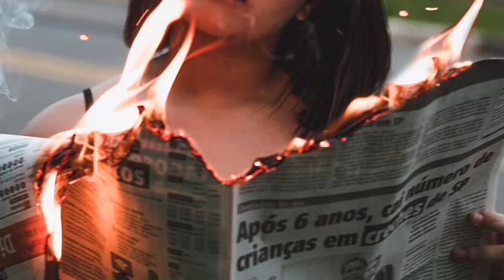Returning to Wholeness - A Meditation with Intuitive Michelle Skaletski-Boyd with Soul-Felt Bliss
Feeling Triggered?
There are many turbulent energies across the globe that can cause us to lose faith and throw us off balance.  This meditation can help you feel more balanced and whole.

After being named one of Bob Olson’s Best Psychic Mediums for nearly 4 years I then created a Signature Product that helped me become a 3-times Best Selling Author.

Though I once charged thousands of dollars for this digital course, I am now GIFTING this BE YOUR OWN MEDIUM/CROSS THE VEIL IN CONFIDENCE course and fully trusting it will safely land to all those who are open to receive the miracles of God-Source’s light and love.

Michelle

Hypnotherapist, Best-Selling Author, and Intuitive Medium Michelle Skaletski-Boyd helps you Fully Connect With Your Higher Self so You Remain Fully Balanced and Whole.

Specials thanks to Pexels creators for assisting with photo and video creations.
Michelle lee Skaletski-Boyd is a Clinically Certified Hypnotherapist and long-standing member of the International Medical and Dental Hypnotherapy Association, a Reiki Master Teacher, and an Intuitive Medium.  After graduating with honors at an accredited private college in Wisconsin, Michelle climbed the corporate ladder and mazed her way through a career path of working for both traditional and online advertising agencies as well a Fortune 500 and the nation's largest privately-held telecommunications company where she led and managed key accounts.

Michelle is the best-selling author of a self-help sequel, "Words for the Soul: Heaven-Sent Life Lessons and Conversations with God" and the inspirational adventure novelist of Silas' Motorcycle Miracle.